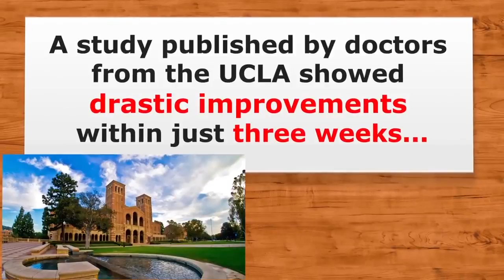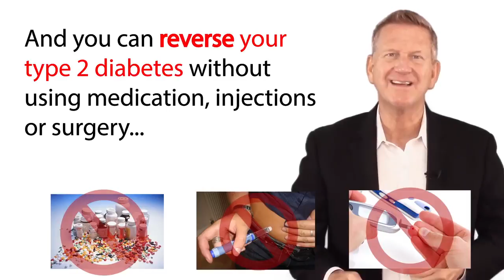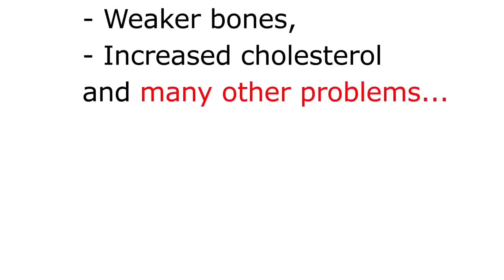New Doctors Approved Natural Diabetes Cure Forever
New Doctors approved natural diabetes cure